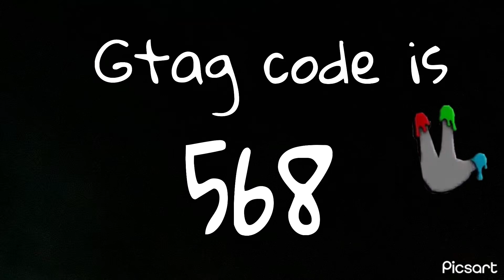May 26, 2024